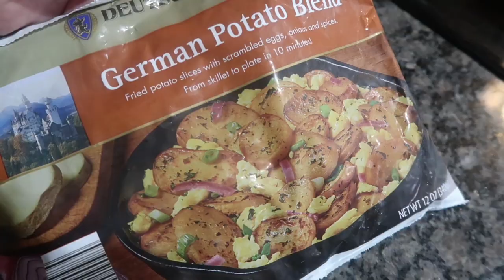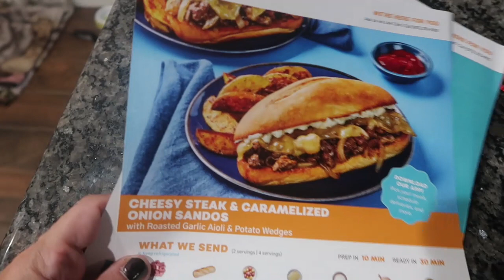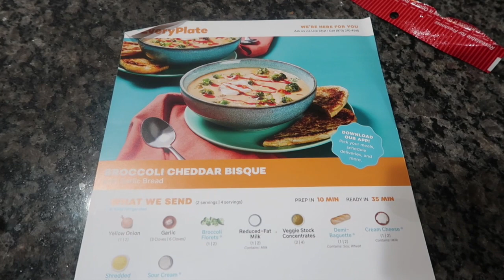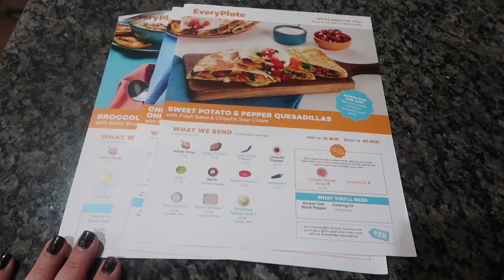Super PRODUCTIVE Sunday | Dance Parties, Good Food, & A Clean HOME!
This was one of the most productive Sundays we have had in awhile. We cooked some amazing food from Everyplate, we cleaned as a family and we even stopped and had a dance party. It was good times.